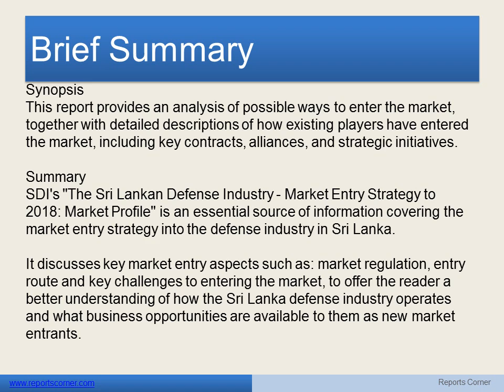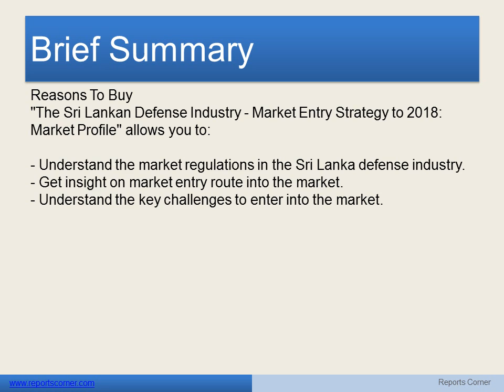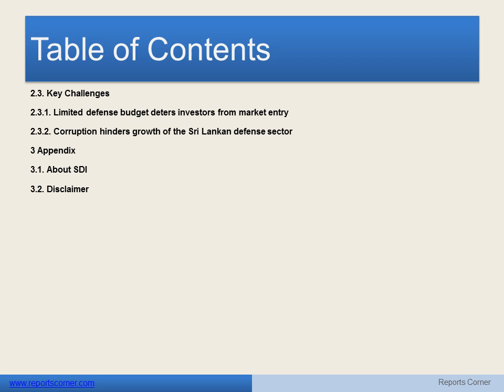The Sri Lankan Defense Industry Market Entry Strategy to 2018 Market Profile - Reports Corner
Synopsis
This report provides an analysis of possible ways to enter the market, together with detailed descriptions of how existing players have entered the market, including key contracts, alliances, and strategic initiatives.